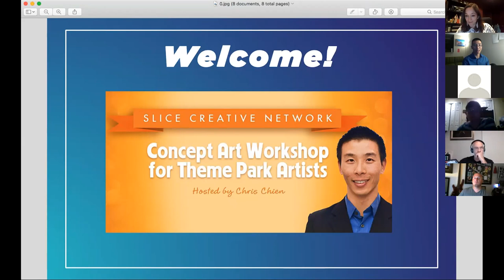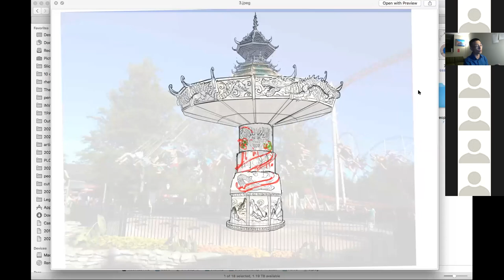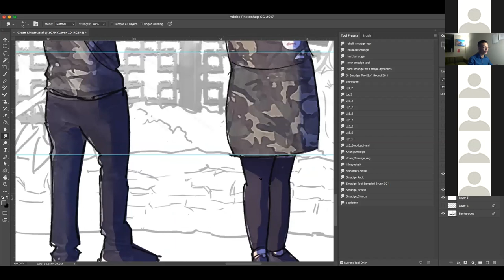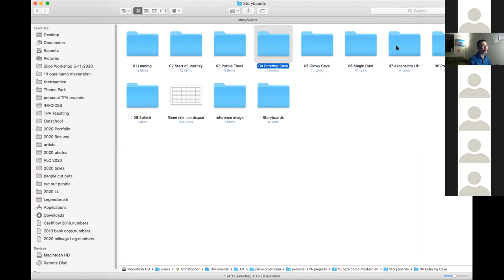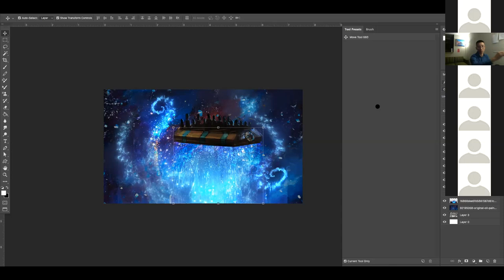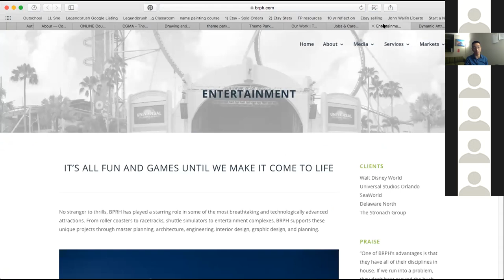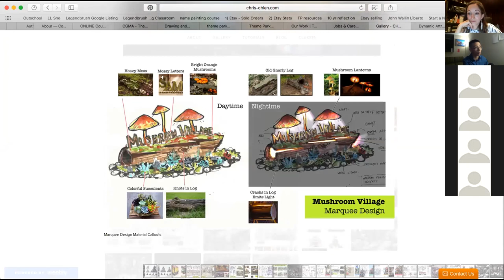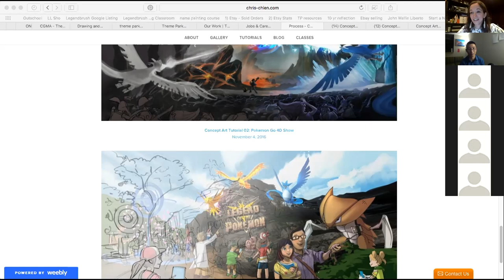Theme Park Designer Reveals Secrets for Creating Concept Art! - Full Webinar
Hey guys! In today’s video, I did a webinar for Slice Creative Network a networking for connecting talented attractions industry Freelancers in the USA in one virtual place.

Hi Chris Chien!  I’m a concept artist working in the Themed Entertainment Industry, today I talk about my process, did a demo and answered some questions!

Timestamps
19:11 Concept Art Flat Ride Process
34:58 Theme Park People Rendering Demo
52:33 Dark Ride Demo
1:17:50 Q&A